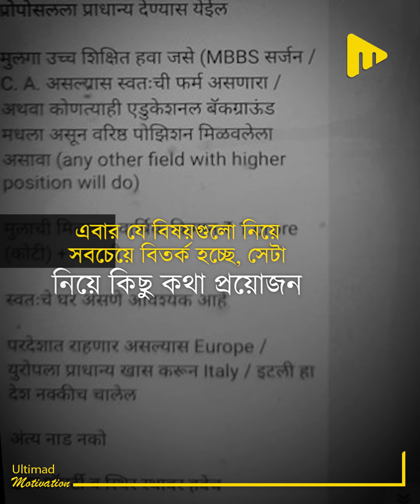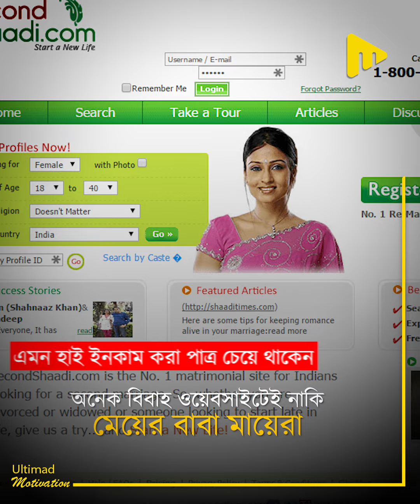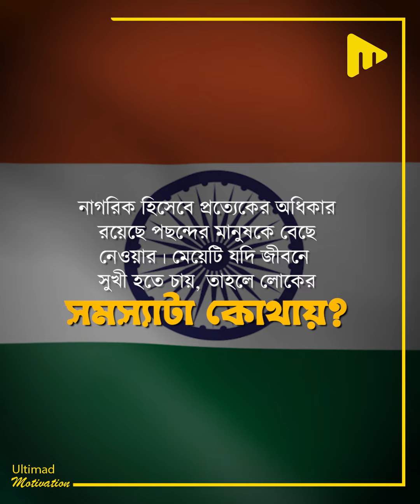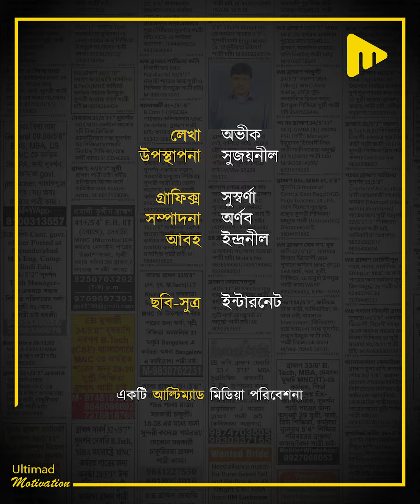মেয়ের আয় ৩৫ হাজার অথচ বর চাই ১ কোটি টাকা আয় করা! | Ultimad Motivation Official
মেয়ের আয় ৩৫ হাজার অথচ বর চাই ১ কোটি টাকা আয় করা!
বিয়ের এমন অদ্ভূত বিজ্ঞাপনে দু ভাগে বিভক্ত সোশ্যাল মিডিয়া!